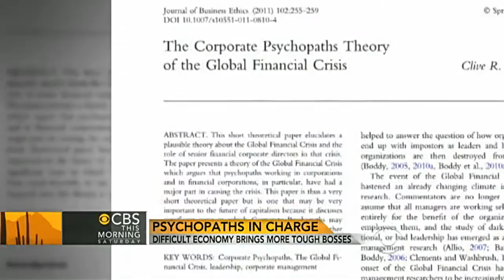Your boss may really be crazy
Many people say their bosses are out of their minds, and a new study shows that may actually be the case in many instances. Nancy Cordes and John Miller speak with Bob Rosner of Workplace911.com about off-the-wall bosses.